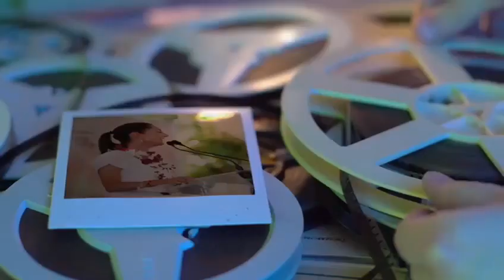Dra. Claudia Sheinbaum Pardo Sistema de Simplificación Administrativa y de Transparencia 🇲🇽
Para continuar con un gobierno honesto y seguir combatiendo la corrupción, necesitamos un Sistema de Simplificación Administrativa y de Transparencia que nos permita invertir eficientemente los recursos del pueblo de México.